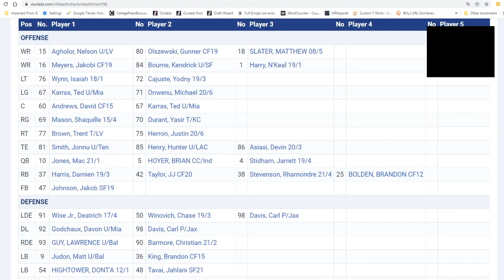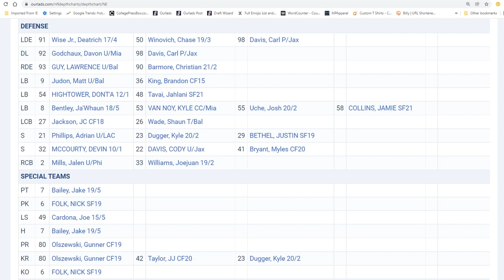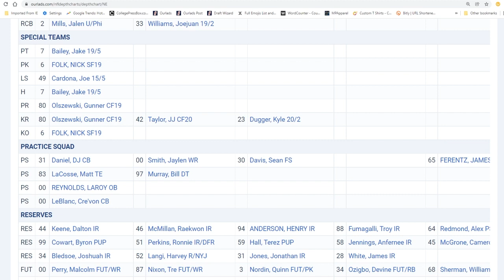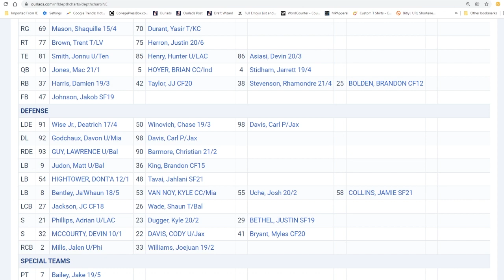Patriots Preview 2022 I Bills recap I Free Agency I NFL Draft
Patriots NewEnglandPatriots PatriotsBills 2022WildCard Patriots Preview 2022: Evan Lazar - Patriots beat reporter for CLNSMedia.com and Patriots Press Pass on YouTube – questions the overall leadership of the team following their blowout loss in Buffalo and breaks down the off-season goals for the New England Patriots as they try and improve their roster to make a deeper run next season and beyond.

Pats Probe is a weekly New England Patriots program that provides in-depth coach, player and overall team analysis with top insight and perspective from Patriots insider, Evan Lazar of CLNSMedia.com and Patriots Press Pass on YouTube.

To receive a free 10-day subscription to Rotowire.com, use this link c/o our channel